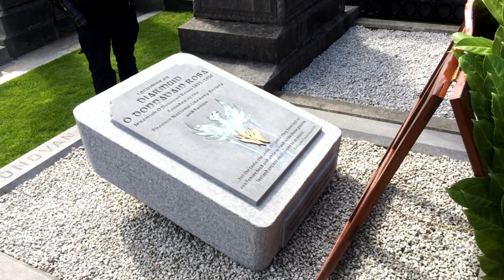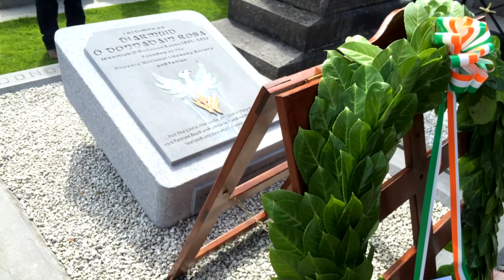The fools, the fools, the fools: O'Donovan Rossa centenary oration, August 1st, 2015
On August 1st, 2015, 100 years to the day after Padraig Pearse's famous words which heralded the Easter Rising were recreated in Glasnevin Cemetery.